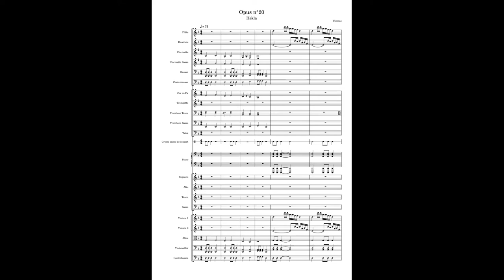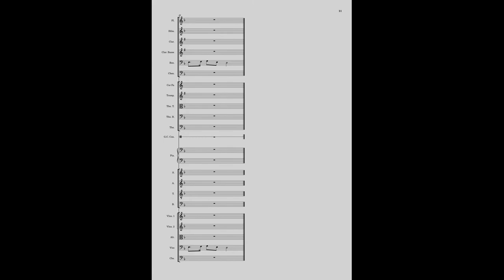Opus n°20 Hekla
Hekla est le nom d'un volcan situé au sud de l'Islande. Son nom, signifiant "capuchon", fait référence aux nuages qui s'accrochent fréquemment au sommet du volcan.
S'élevant sur plus de mille mètres au dessus des terrains environnants et long de douze kilomètres pour une largeur de neuf, l'Hekla n'est en fait qu'une partie d'une chaîne volcanique  qui s'étend sur plus de quarante kilomètres de long.
Parmi les points remarquables il y a sa forme caractéristique : le volcan ressemble à un bateau renversé. Il s'agit aussi d'un des volcans les plus actifs d'Islande, et un des stratovolcans (volcan constitué de plusieurs couches de lave durcie) les plus actifs au monde.
La croyance veut que l'Hekla soit la porte des enfers. Ainsi, il ne fut gravi pour la première fois en 1750 par Eggert Ólafson et Bjarni Pálsson malgré l'accessibilité de son sommet.

Pour ce qui concerne la musique, j'ai opté pour une orchestration lourde et puissante en m'appuyant beaucoup sur les instruments graves avec l'utilisation de trombones basses, tuba, clarinette basse, basson et contrebasson. J'emploi aussi un piano dans son registre le plus grave (il sert aussi à doubler les cordes aigues à partir de la mesure 19 et jusqu'à la mesure 26 incluse).
Pas grand chose de plus à ajouter, sinon que ça faisait longtemps que je cherchais une musique qui me permette d'évoquer ces choses fascinantes que sont les volcans. C'est chose faite avec cette musique.